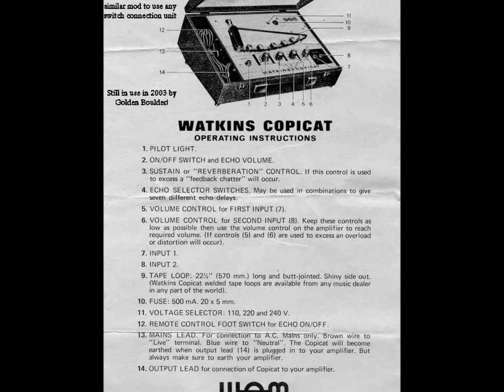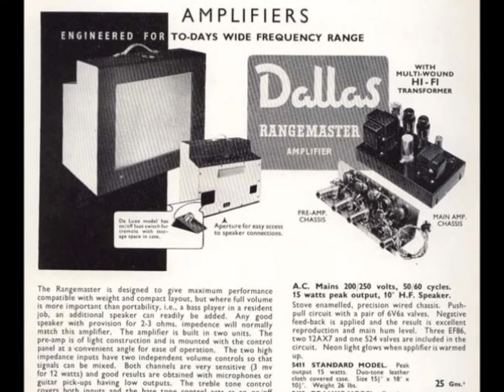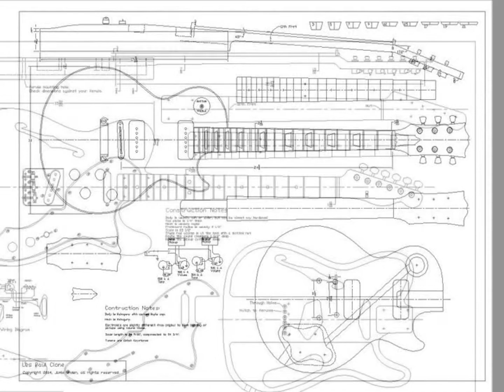Things I love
Things musical that I love with swampy soundtrack